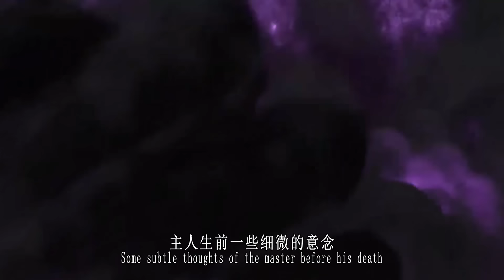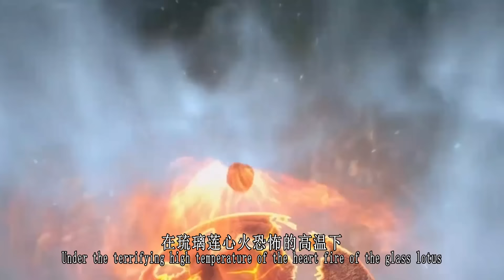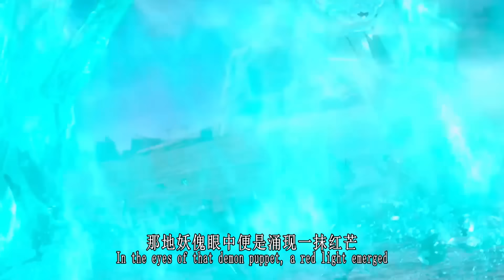斗破苍穹年番：萧炎首次炼制天妖傀实力有多恐怖？仅一拳就能打死三星斗宗强者？